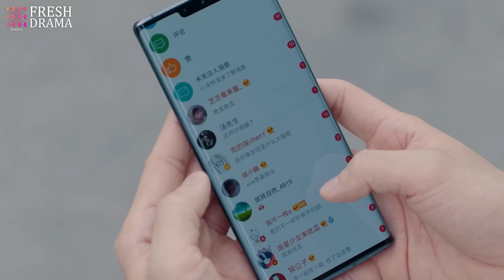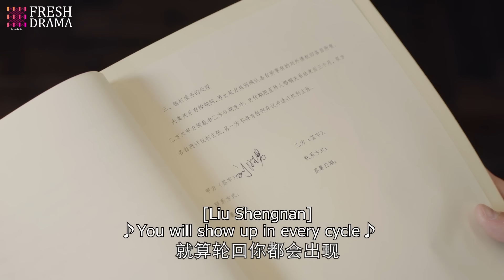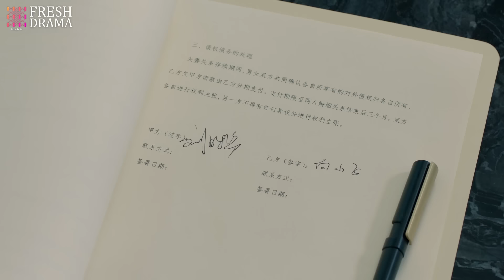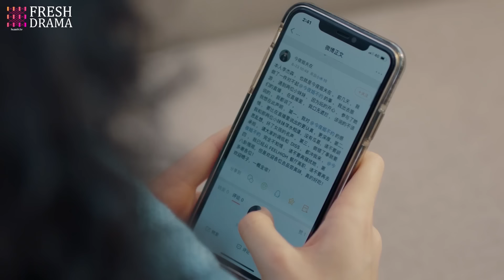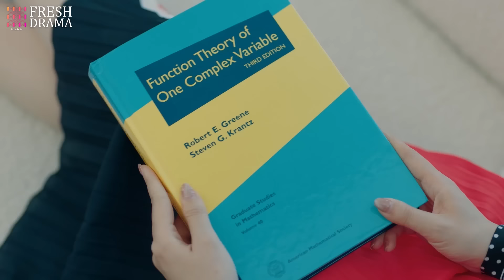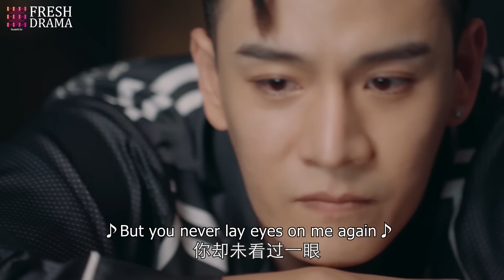【禁忌之戀🔞】《惡魔霸總想撩我》EP24 女學生勾引帥氣老教授💕孤男寡女乾柴烈火🌼下秒父母撞見這一慕傻眼🌌张翰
劇名：《惡魔霸總想撩我》
主演：张翰、郑爽、王晓晨、杜淳、经超、黄宥明、张雅玫、肖涵、李浩菲
簡介：童語（張翰飾）、郭崇（杜淳飾）、李傑森（黃宥明飾）、向小飛（經超飾），四名性格各異、來自五湖四海的大學好友，共同歷經青春，如今已過而立。
　　2020年上海，成為人工智能工程師的童語、大學老師的郭崇、品牌店長向小飛、西餐廳廚師李傑森，四個男人變得成熟穩重，然而四人卻都有著男人們的困境。童語面臨著研發的巨大困難，郭崇在穩定的工作中失去了激情，李傑森難以突破瓶頸，向小飛則在金錢與理想中掙扎徘徊。四個男人面臨著典型的中年危機，互相扶持，在坎坷中尋求突破。而四個人也在各自生活中遭遇了愛情，童語與公司女管理者許多（王曉晨飾）情感起伏，郭崇與畢業生艾米（李浩菲飾）若即若離，李傑森追求著自己的偶像微博作家岳子茜（張雅玫飾），向小飛則與商界女強人劉勝男（肖涵飾）閃婚。情感之路，遠比事業更加曲折。最終他們在這個最好的年代裡，擁抱事業，擁抱愛情，走向成熟，走向更好的自己。